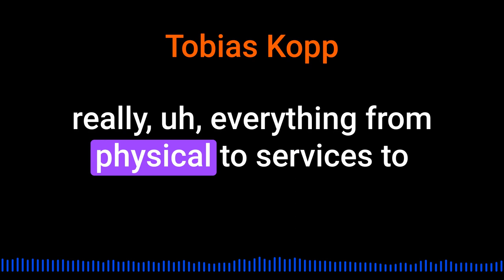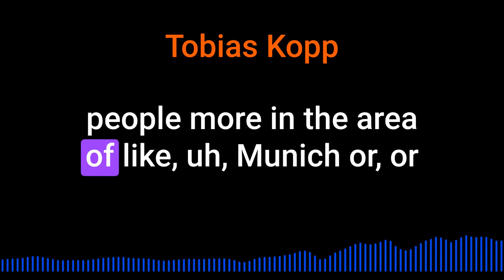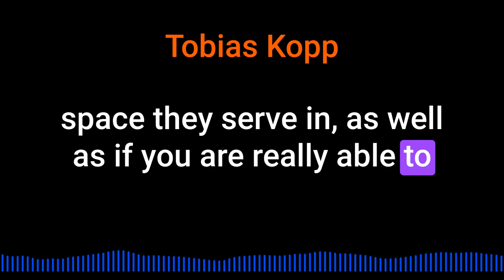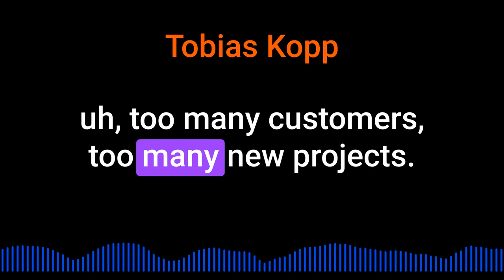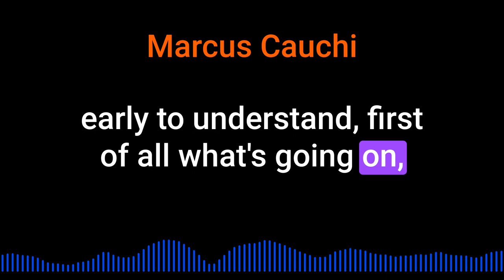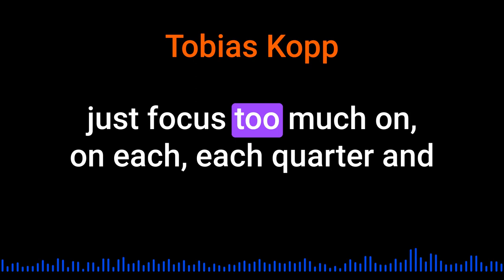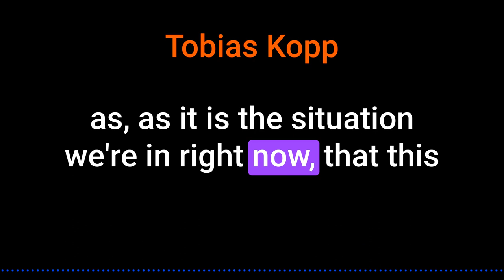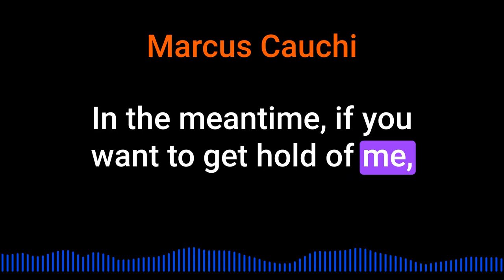Tobias Kopp on Collibra, the European Market and DACH region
Tobias Kopp talks about the challenges getting in the European market specifically in DACH region @inquisitorpodcast5450